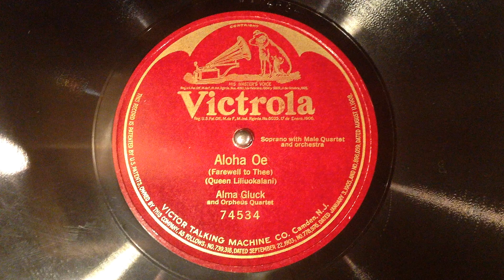Aloha oe - Alma Gluck - 1917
Aloha oe ,
Farewell to thee ,
Alma Gluck , (vocalist : soprano vocal) ,
Harry Macdonough , (vocalist : tenor vocal) ,
Lambert Murphy , (vocalist : tenor vocal) ,
Josef Pasternack , (conductor),
Reinald Werrenrath , (vocalist : baritone vocal) ,
William F. Hooley , (vocalist : bass vocal) ,
Orpheus Quartet , (Vocal group),
Queen Liliuokalani , (composer),
Victor 74534 ,
Recorded 6/26/1917 , Camden, New Jersey,